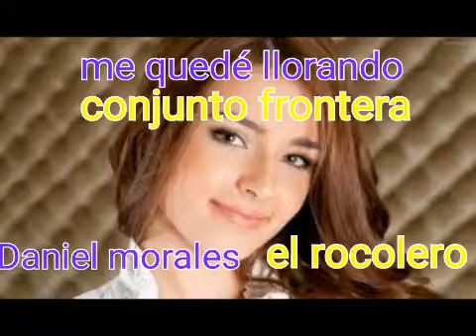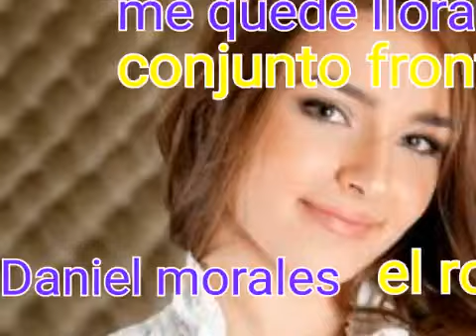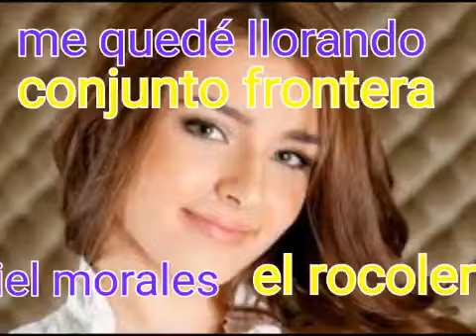Me quedé llorando conjunto frontera Daniel morales el rocolero de apataco san Jorge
Conjunto frontera